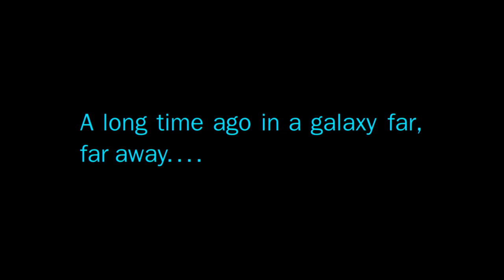Come si misurano le distanze nell'Universo?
Come si misurano le distanze nell'Universo? Oggi scopriremo i metodi per misurare le distanze nell'Universo.

Vi aspetto ogni MERCOLEDI alle 15:00  e DOMENICA alle 11:00 sul canale con un nuovo video.